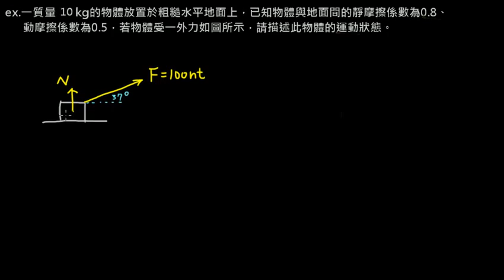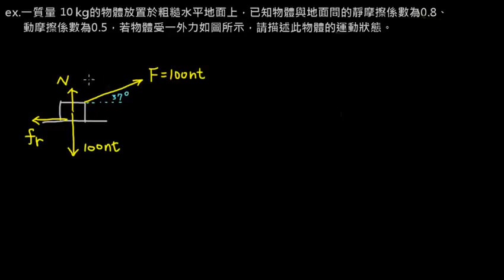高二 4 2 06 具有摩擦力的牛二例題2